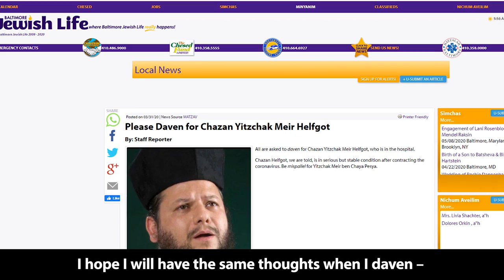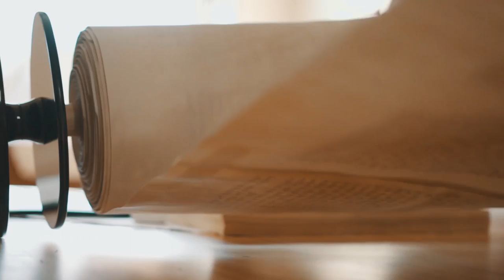Remarkable Story: Yitzchak Meir Helfgot - Avraham Fried - Hatzalah-Thon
Video by Rivkin Media